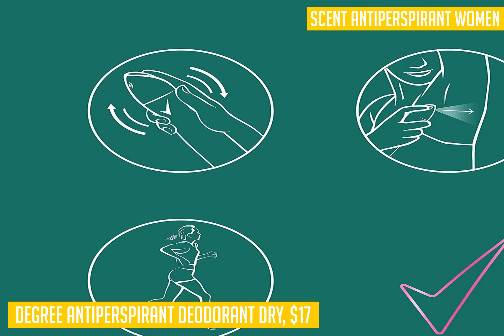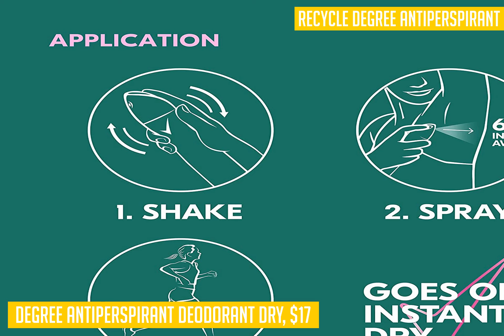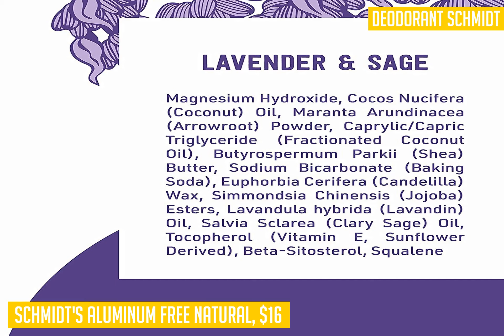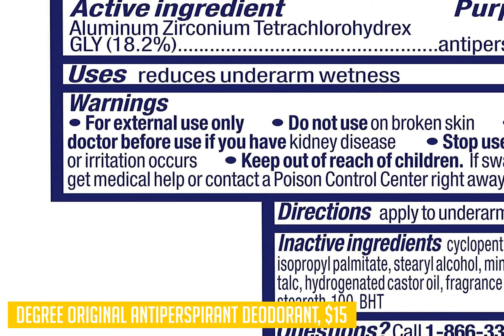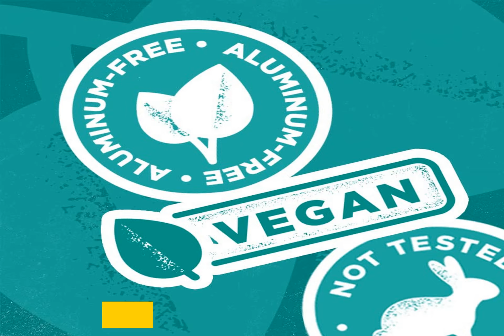The Top 5 Womens Deoderant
Here are the links for all the products featured in this video:
Degree Antiperspirant Deodorant Dry
Schmidt's Aluminum Free Natural
Degree Original Antiperspirant Deodorant
Tom's of Maine Long-Lasting